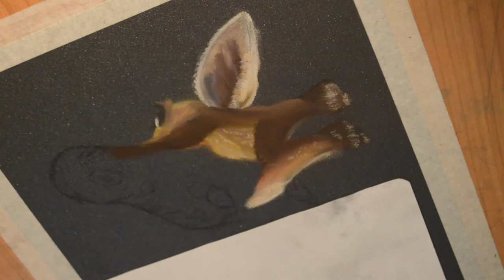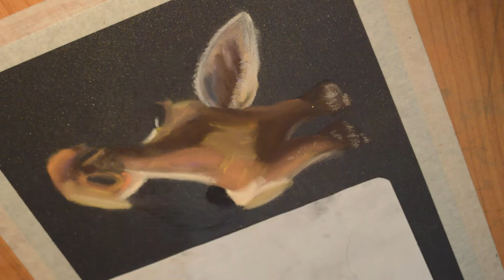Como dibujar una JIRAFA con pasteles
Hola!! Esta semana tuve varios problemas con mi pc, así que no pude terminar el dibujo nuevo, pero no quería dejarlos sin dibujo así que les traje un video chiquito de como dibujar una JIRAFA con pasteles:D